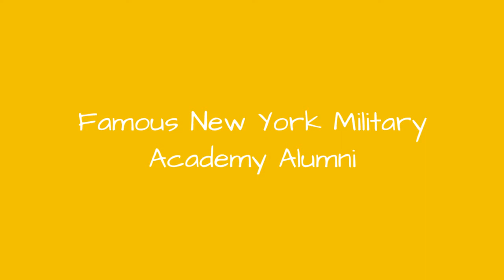Famous New York Military Academy Alumni ➊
List of famous alumni from New York Military Academy, with photos when available. Prominent graduates from New York Military Academy include celebrities, politicians, business people, athletes and more. This list of distinguished New York Military Academy alumni is loosely ordered by relevance, so the most recognizable celebrities who attended New York Military Academy are at the top of the list. This directory is not just composed of graduates of this school, as some of the famous people on this list didn't necessarily earn a degree from New York Military Academy.  Donald Trump and Francis Ford Coppola are only the beginning of the graduates on this list. This list answers the questions Which famous people went to New York Military Academy? and Which celebrities are New York Military Academy alumni?...more
0:00 - Intro
0:00:08 - Johnny Green
0:00:17 - Donald B. Smith
0:00:32 - Les Brown
0:00:49 - Robert (Tex) Allen
0:00:59 - Francis Ford Coppola
0:01:09 - Donald Trump